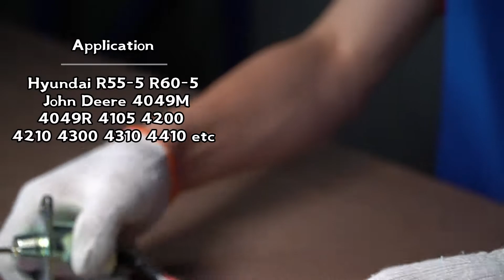Stop Solenoid Unboxing Fit for Hyundai Excavator & Yanmar Engine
FridayParts Fuel Stop Solenoid Unboxing

Part Numbers: 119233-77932, 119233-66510, 1503ES-12S5SUC12S

Application:
Hyundai R55-5, R60-5
John Deere 4049M, 4049R, 4105, 4200, 4210, 4300, 4310, 4410, etc.
Yanmar Engine 3D82E-3A, TB235, 3TNV88-BPTB2